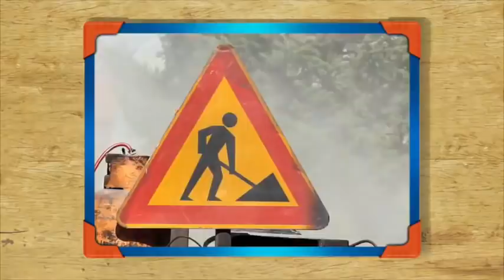Bob de Bouwer ⭐️ Leren met Leo: De zaag! 🛠 1 uur compilatie | Cartoons voor kinderen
Bob de Bouwer is een Britse animatieserie voor kinderen die draait rond Bob, een goedlachse bouwvakker. Bobs leus is "Kunnen wij het maken?!", waarop de machines in koor roepen: "Nou en of!" De ietwat verlegen Liftie voegt daar tussen neus en lippen "Ik denk het wel, ja" aan toe.

Bob doet het werk, maar is niet altijd de handigste. Zijn assistente Wendy helpt hem dan en samen maken ze de klus af. Spud de vogelverschrikker houdt van flauwe geintjes. Zijn naïviteit brengt hem vaak in de problemen, samen met de machines die hij vaak bij zijn plannetjes probeert te betrekken. Bob en Wendy weten de schade altijd weer te repareren, vaak met behulp van de machines.

De televisieserie van Bob de Bouwer bestaat uit afleveringen van 10 minuten, maar er zijn ook langspeelfilms.

🎵Tune:
De tekst van de openingstune is als volgt:

Bob de Bouwer, kunnen wij het maken?
Bob de Bouwer, nou en of!

Scoop, Muck en Dizzie, en Rollie ook
Liftie en Wendy, gaan weer loos
Bob en z'n maatjes maken lol
Werken ze samen, is niks ze te dol

Titus en Bert, Hector en Spud
Kijk ze eens spelen, dat vrolijke grut

De belangrijkste personages zijn:

⭐Mensen:

Bob de Bouwer (bouwvakker) (Engels: Bob the Builder)
Wendy (assistente) (Engels: Wendy)
Boer Nijhof (boer) (Engels: Farmer Pickles)
Spud (vogelverschrikker) (Engels: Spud)
Mijnheer Spijker (gemeente-ambtenaar) (Engels: Mr. Bentley)
In het eerste seizoen werd boer Nijhof ook in de Nederlandse versie 'boer Pickles' genoemd.

⭐Machines:

Scoop (Engels: Scoop) - de gele graafmachine
Muck (Engels: Muck) - de rode bulldozer
Dizzie (Engels: Dizzy) - de oranje cementmolen
Rollie (Engels: Roley) - de groene stoomwals
Liftie (Engels: Lofty) - de blauwe hijskraan
Hector (Engels: Travis) - de blauwe tractor van boer Nijhof
Dieren:

Titus (de kat) (Engels: Pilchard)
Ka (een kraai)
Bert (vogel) (Engels: Bert)
Vlekkie (hond) (Engels: Scruffty)
Later zijn er nog andere personages en machines toegevoegd:

Trix - een vorkheftruck
Bennie - een kleine paarse graafmachine
Skip - lichtgroen met gele kiepwagen
Scrambler - een donkerblauwe quad
Sumsy - de donkerrode vorkheftruck van boer Nijhof
Meneer Sabatini - de pizzabakker
Vroemer - blauwe sneeuwscooter
Krabbel - kleine blauwe graafmachine
Sommige personages spelen een ondergeschikte rol in de verhalen. Titus komt in de meeste afleveringen wel voor, maar slaapt meestal, of heeft honger. Ka, de kraai, is er doorgaans om Spud te plagen, maar heeft geen belangrijke rol in het verhaal.